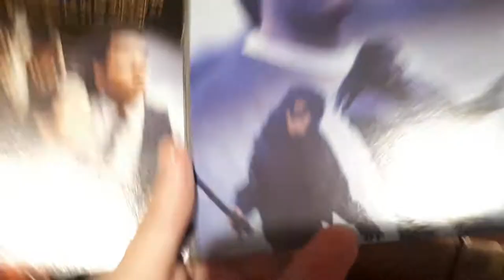My Jennifer Podemski Movie Collection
in this video I'm showing my movies with Jennifer Podemski, I have only 2 titles with her in my movie library, wish I had more

if you enjoy movies come and join The Movie Library Facebook Group, a place to share your movie collection, movie pick-ups, what your watching, anything movie related